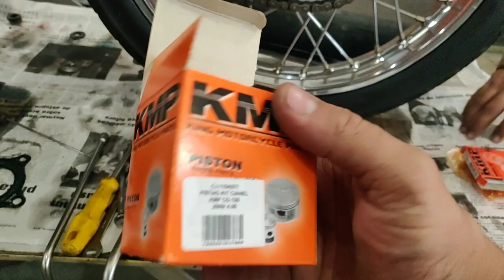Fan 125 pistão 4mm e comando alto giro para 150cc